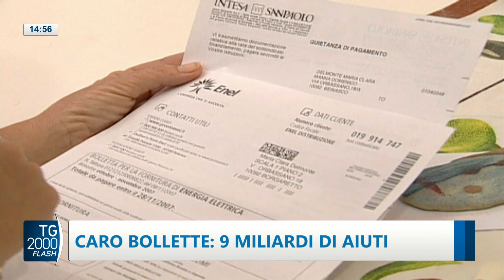TG2000, 11 novembre 2022 – Ore 14.55